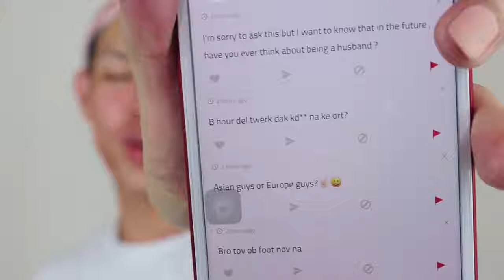Soy Senghour SOU MOA episode 1 sexual edition